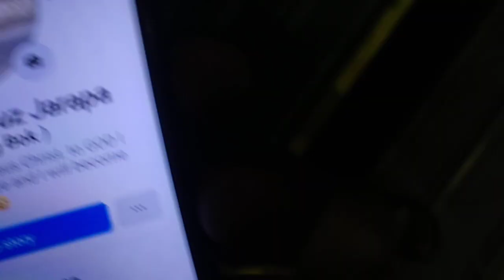Ang Mga Paa Sa Bleachers!!